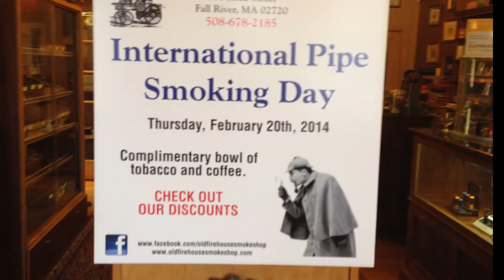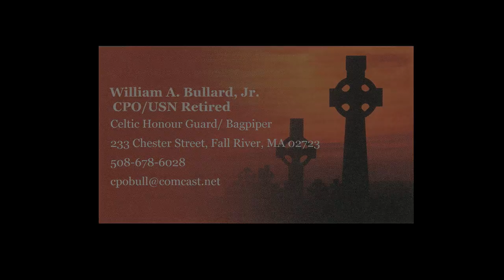IPSD 2014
The Sherlock Holmes Pipe Club of Boston celebrated International Pipe Smoking Day 2014 at the Old Firehouse Tobacco Shop in Fall River, MA.